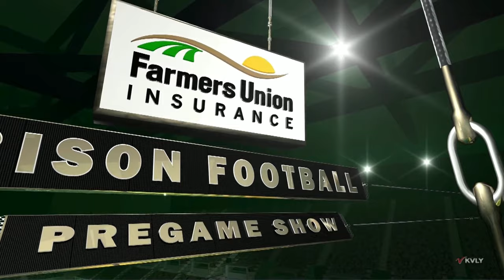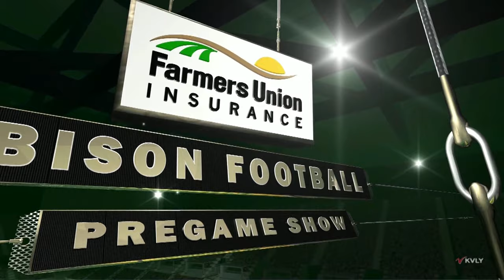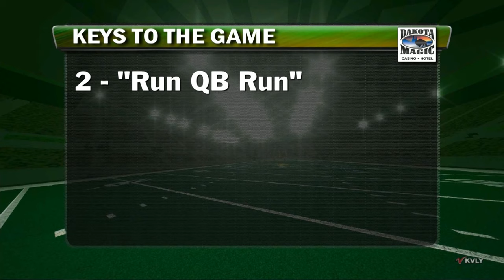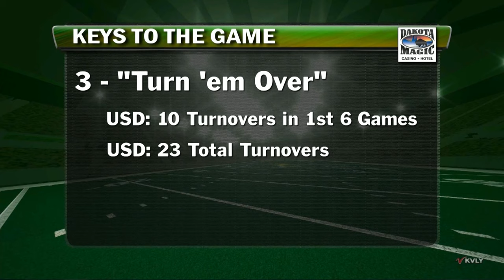NDSU vs USD Pre Game HD